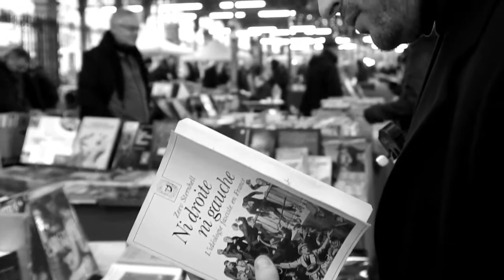Romain Guérin La nausée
Premier Clip  de Romain en collaboration avec UNISSON, le nouveau site de production musicale, réalisation vidéo et distribution.

Soutenez la production musicale patriote en vous procurant les albums !